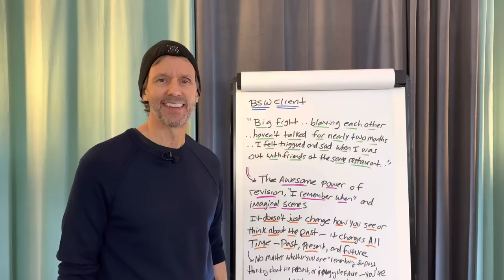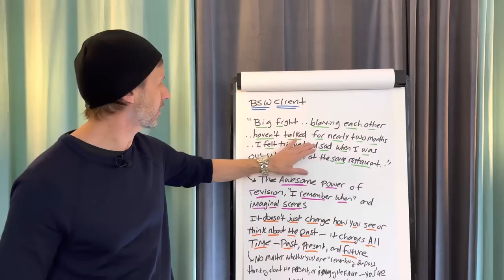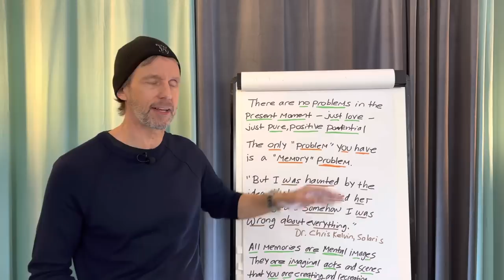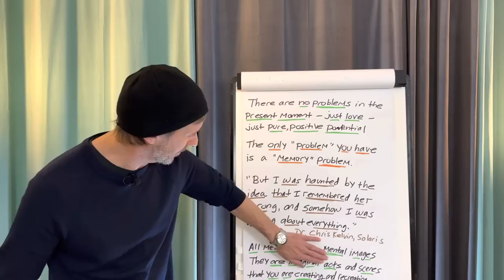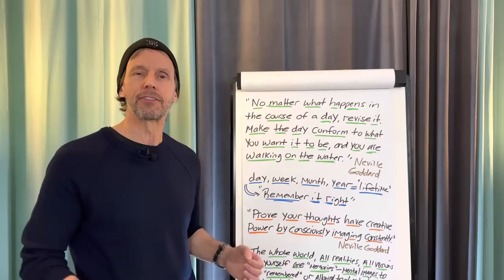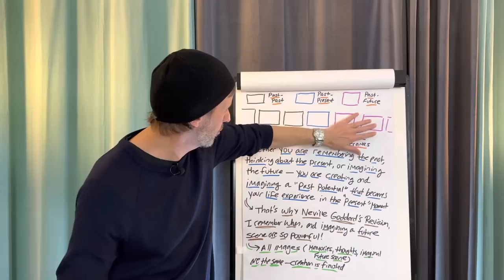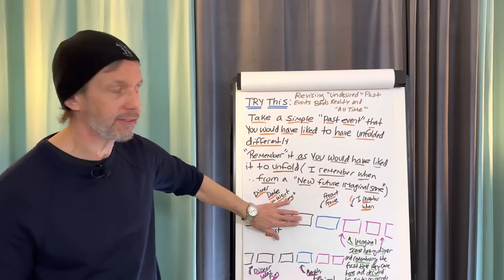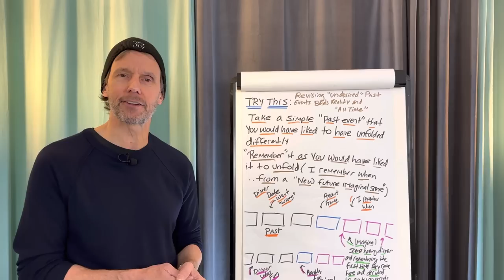REVISING “Undesired” Past Events Bends REALITY and “All Time”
Revision and Neville Goddard.